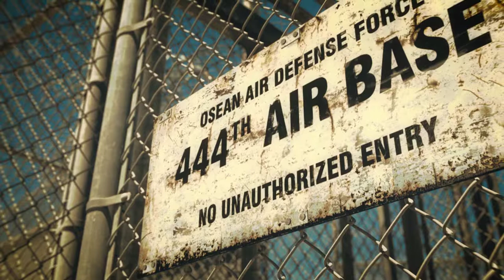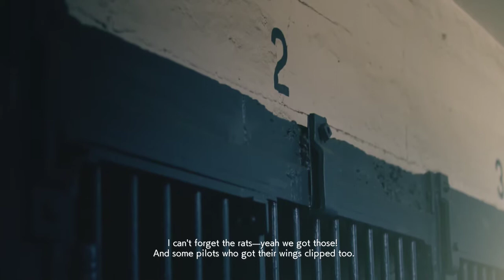ACE COMBAT 7 SKIES UNKNOWN 1st play 4th part 60 fps HD